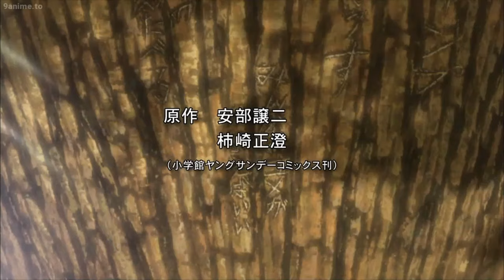Rainbow: Nisha Rokubō no Shichinin OP (HD) + Lyrics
Rainbow: Nisha Rokubou no Shichinin follows the seven cellmates as they struggle together against the brutal suffering and humiliation inflicted upon them by Ishihara, a sadistic guard with a grudge on Rokurouta, and Gisuke Sasaki, a doctor who takes pleasure in violating boys. Facing such hellish conditions, the seven inmates must scrape together all the strength they have to survive until their sentences are up; but even if they do, just what kind of lives are waiting for them on the other side?

FUNimation Entertainment simulcasted Rainbow: Nisha Rokubou no Shichinin in North America, but didn't give it a physical release due to poor streaming numbers. It is no longer streaming via FUNimation.

Please leave any and all feedback in the comments.

Lyrics:
Sunlight was the only thing that felt right before I came here
But inside it feels like it keeps raining
And every drop is like the tears we couldn't cry
Because inside we were all alone
But this place gave us something, it somehow made us strong

If there's a place inside this world
Where hopes and dreams are not yet lost
We'll stand and fight against these walls
We'll fight this fight forevermore
Where we must go back to once more
Until the day we find that place